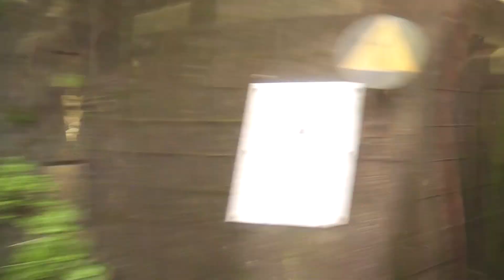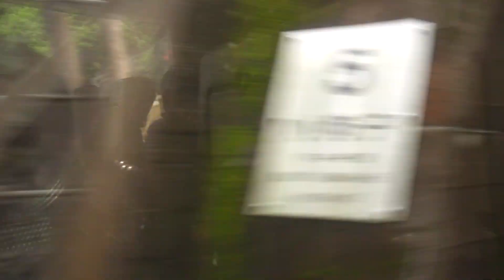ワイドビュー南紀1号／新宮ー那智勝浦 女性車掌 Nanki wide view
ここから和歌山県のＪＲ西日本の管轄に入りますが、乗務員の交代はありません。諸説ありますがここでは車窓の説明を。新宮を出て直ぐ左手に雄大な太平洋がしばらく続きます。最高の景色を堪能あれ！その後は内陸に入りますが再び那智駅から海を見る事が出来ます。那智を過ぎたら長かった南紀号の終着駅那智勝浦に到着です。
JR Wakayama here to enter the jurisdiction of the West, there is no change of crew. There are several theories to explain where the car window. Followed by the Pacific Ocean while majestic Shinguu left out immediately. Enjoy the best views of it! Then the station can be seen from the sea into inland Nachi again. I arrived at the terminus of the No. Natikatsuura long past the Nachi Nanki